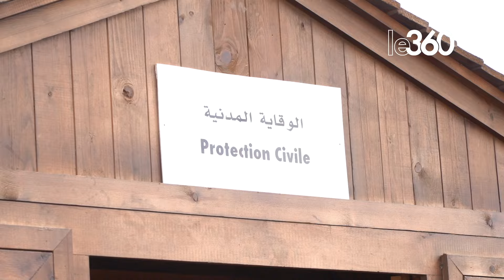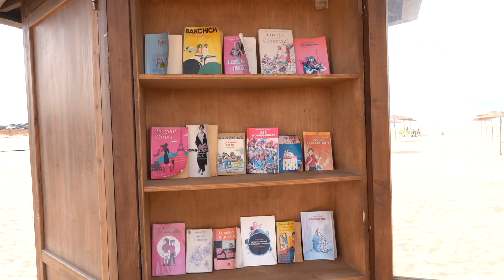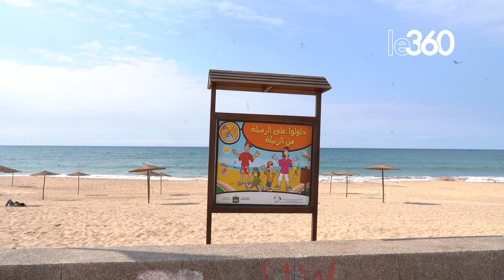Été 2024: la plage de Dar Bouazza se refait une beauté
À l’aube de l’été 2024, Dar Bouazza se réveille avec une énergie nouvelle. Cette commune en pleine effervescence, nichée sur le littoral de la province de Nouaceur, se prépare à offrir à ses visiteurs une expérience balnéaire d’un genre nouveau. En prime, une grande propreté, de nouveaux équipements et des espaces de divertissement.